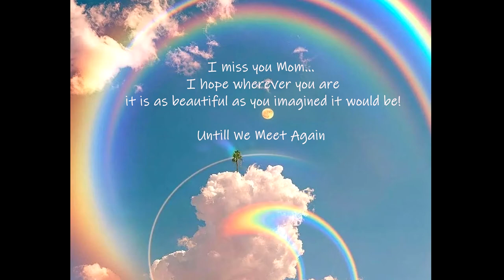Channel Update: Where Have I Been? Am I Coming Back?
Just  quick update on where I've been this past month.

Hardware used on this channel:

PC  Specs:
I9 10900k
RTX 2070 Super
32GB 3000mhz Ripjaws
MSI A-Pro

Headsets:
Oculus Rift
Oculus Rift S
Oculus Quest
Oculus Quest 2
HTC Vive
Samsung Odyssey+
HP Reverb
HP Reverb G2
Pimax 5K+
Pimax 5K Super
Pimax 8KX